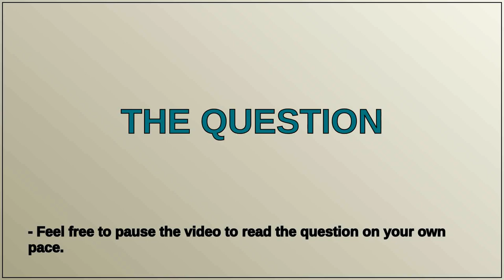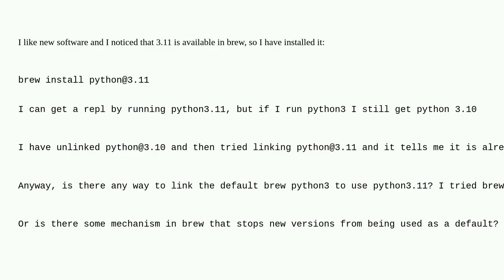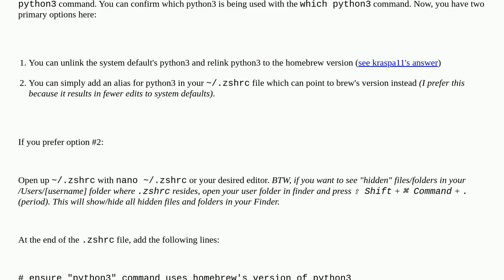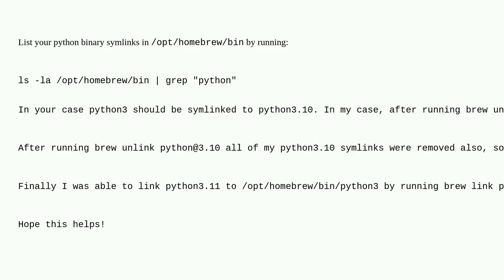Apple: How to make python 3.11 my default python3 with brew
How to make python 3.11 my default python3 with brew

A special thanks goes out to the community

  homebrew python